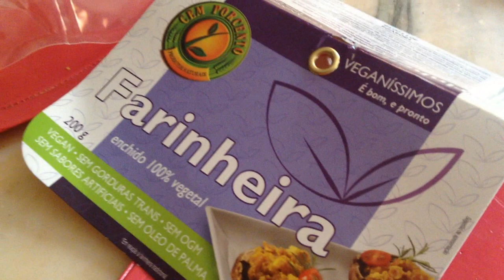PROVEI UMA FARINHERA VEGAN